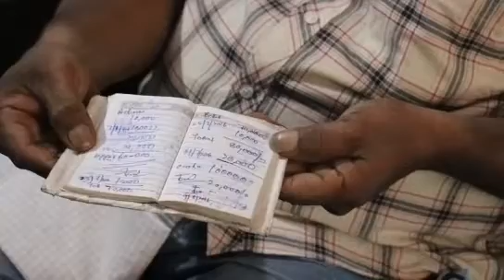23 June 2020